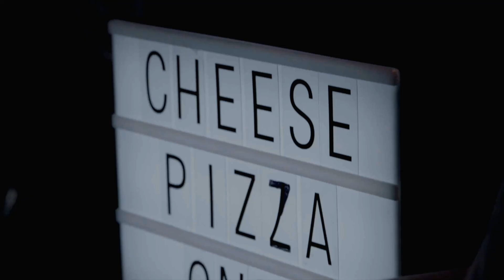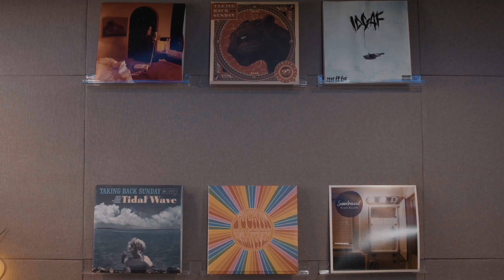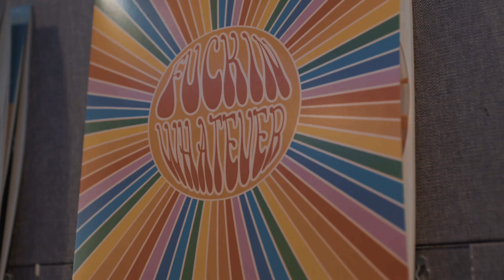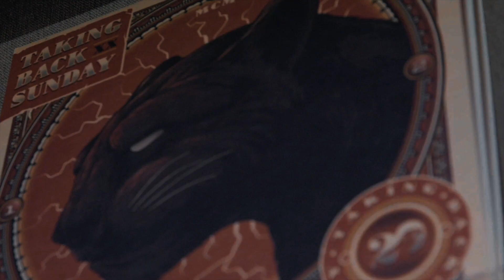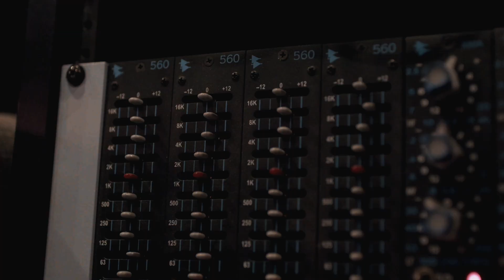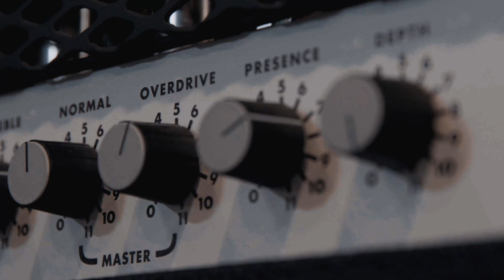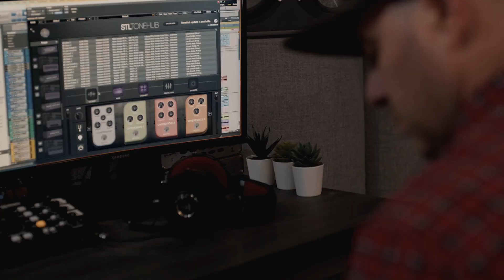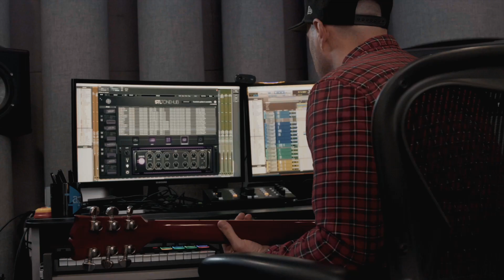Introducing: Mike Pepe ToneHub Expansion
Producer, engineer, and mixer Mike Pepe is well known for his work in the alternative rock and pop world having Billboard charting success with Taking Back Sunday whilst crafting massive records for other artists, including Cassadee Pope, The Struts, Lil Lotus, Plain White T’s, As It Is, Phem, Anarbor, Connor Kaufman and TX2.

Mike has engineered this pack to have the variety of tones he reaches for daily in his productions right at your fingertips in the ToneHub plugin platform. The versatility of the amplifiers captured in this pack can cover any genre of music, with different guitar pickups, microphone selections, and cabinets, all ready to be tailored to what you need for your song.